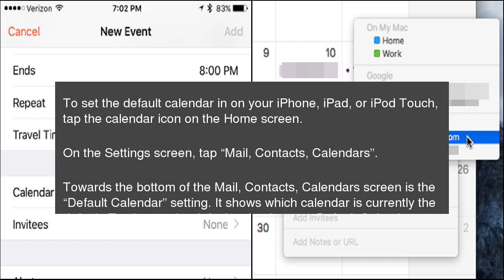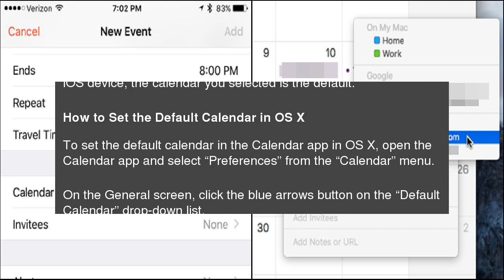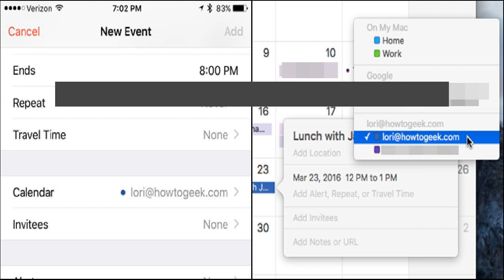How to Set the Default Calendar for New Appointments in iOS and OS X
When you add an event to&nbsp;the Calendar app in iOS and OS X, it gets saved to a specific calendar by default, which may not be the calendar you use most often. However, if you have several calendars, you can choose which of those calendars is used as the default. How to Set the Default Calendar for New Appointments in iOS and OS X